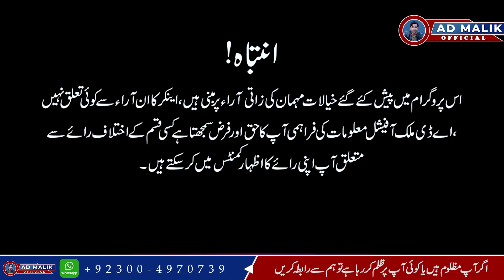Theatre Actor Emotional needStory || Need Help || AD Malik Official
Hi I'm AD Malik, A Content Creator And Vloger.
If Any Evil Act Happened In Any Part Of Land, It's My Responsibility To Investigate And Provide A True Opinion About That.

AD MALIK Official  is all about the current national, International issues, youth representation, issues, facts, pranks, funny interviews, laughter, celebrity talks, stars interviews, Urdu poetry, lifestyles, public issues, interviews, opinions, critical analysis, and documentaries.